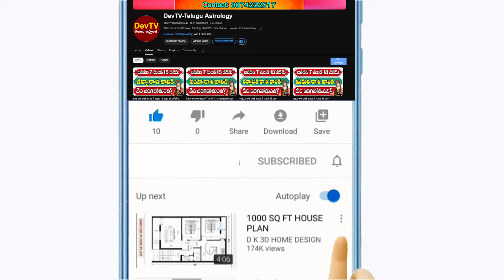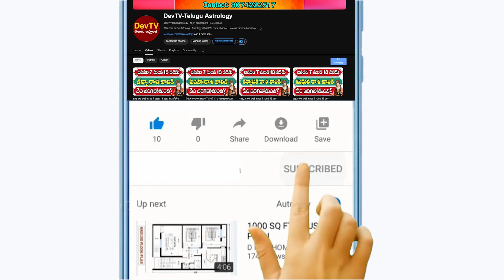కుంభ రాశి వారికి జనవరి 14 ఆదివారం రోజున జరగబోయేది ఇదే! | Aquarius Horoscope | Kumbha Rasi | Devtv